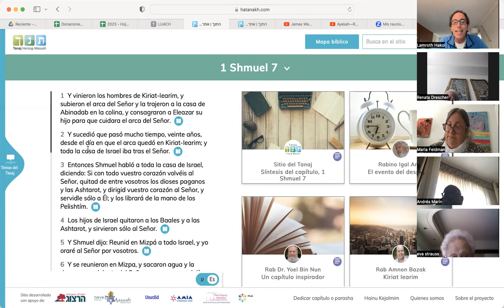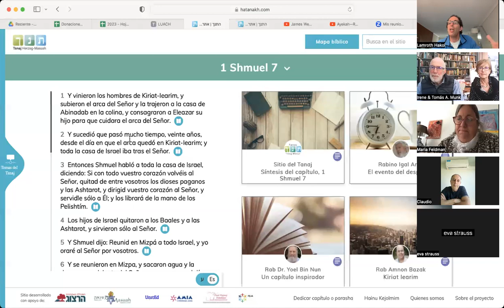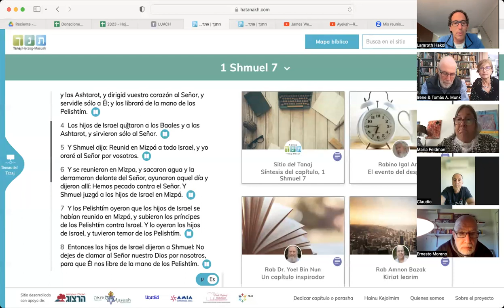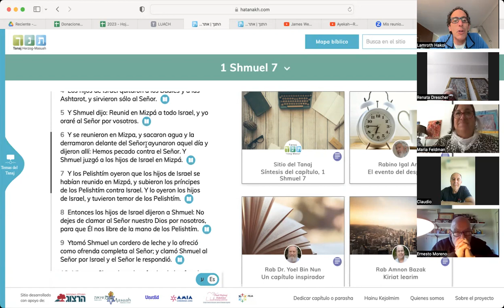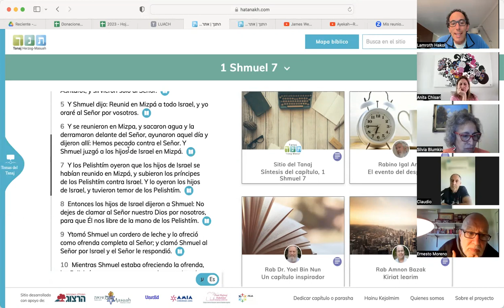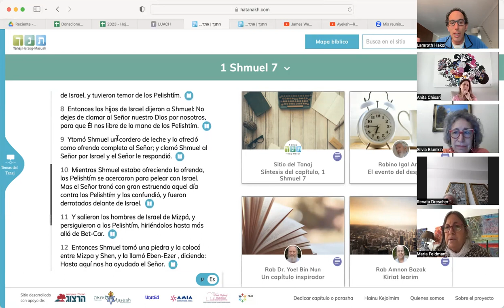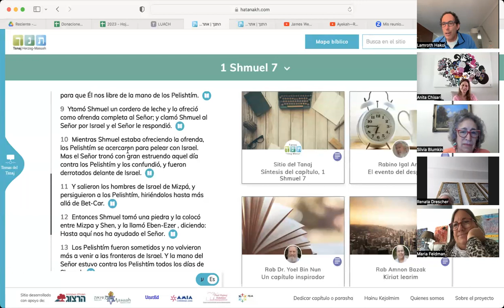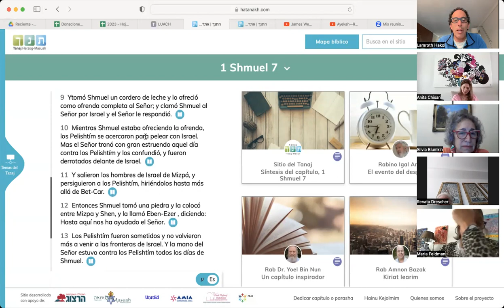Reyes y profetas 5/10/23